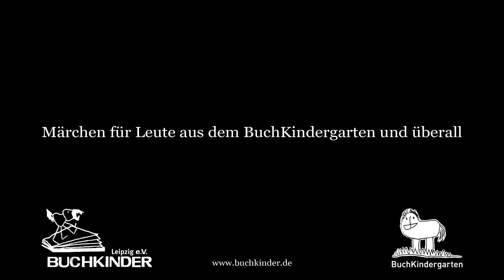Der Stelzenbaum - DIE 18. MÄRCHENZEIT - Märchen für Kinder in der Corona-Zeit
Im vogtländischen Dörfchen Stelzen schläft der Schäfer Christoph unter einem Baum ein. Im Traum erscheint ihm ein weißbärtiger Alter, der ihm sagt, er solle in Regensburg sein Glück suchen! Da macht sich Christoph auf die Reise...
"Der Stelzenbaum" ist eine Bearbeitung eines vogtländischen Märchens von Martin Riebel.
Was ist die Märchenzeit?
In der Corona-Zeit müssen wir alle zu Hause bleiben. Auch die Kinder unseres BuchKindergartens. Deshalb nehmen wir Erwachsenen vom BuchKindergarten Videos mit Geschichten für euch auf. Jeden Dienstag, Donnerstag und Sonntag um 12 Uhr gibt es eine neue Geschichte!
Die Märchenzeit ist gemacht für alle Kinder des BuchKindergartens und deren Familien und Freunde. Die Märchenzeit ist aber auch für alle anderen.